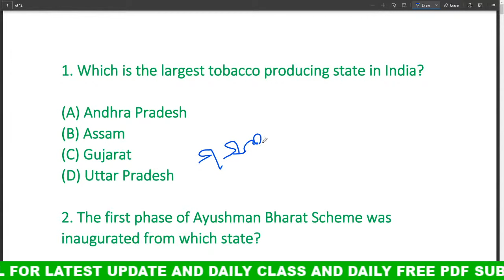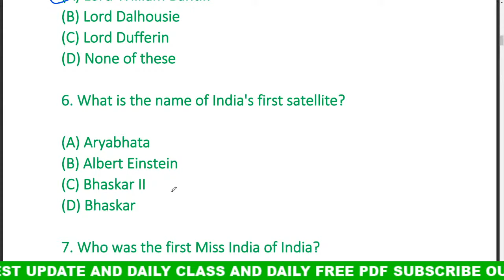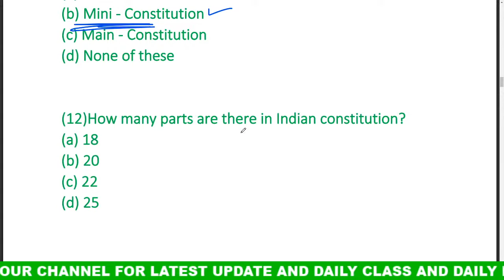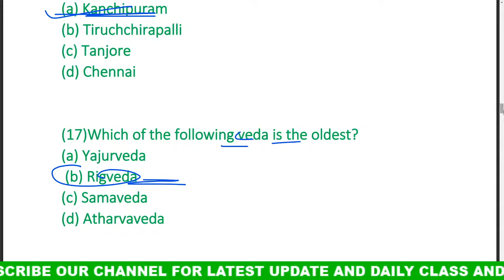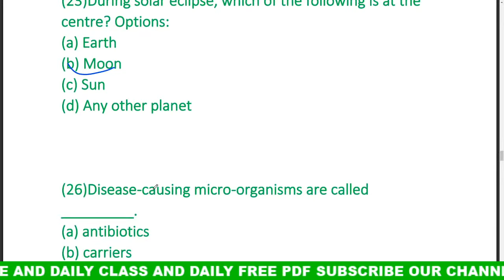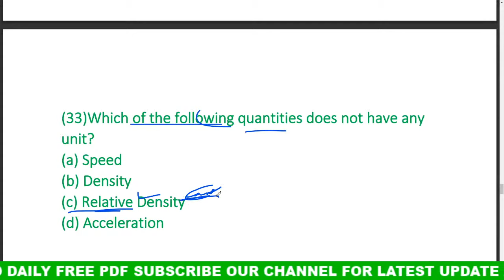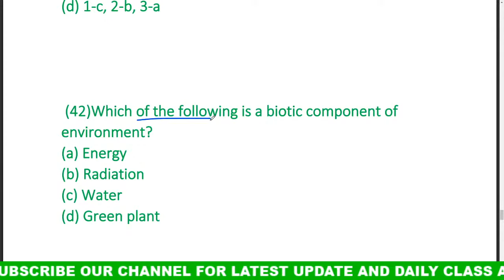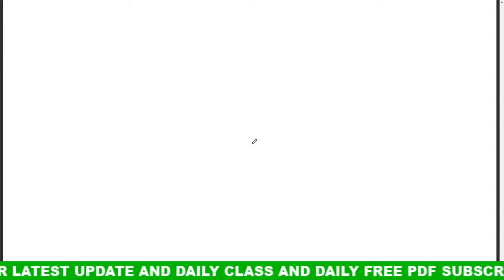ଓଡ଼ିଆ GK MCQ || GENERAL KNOWLEDGE || odiagk || class - 62 || all competitive exam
join Our whats app group